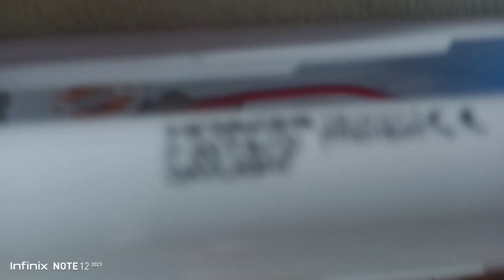starter light doesnt want to start 2